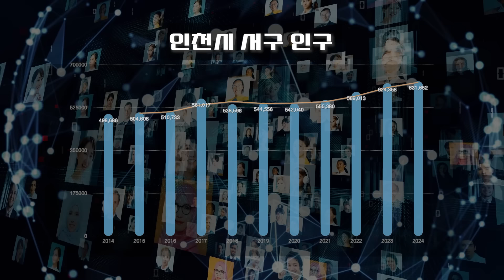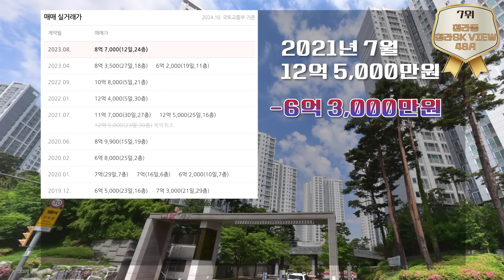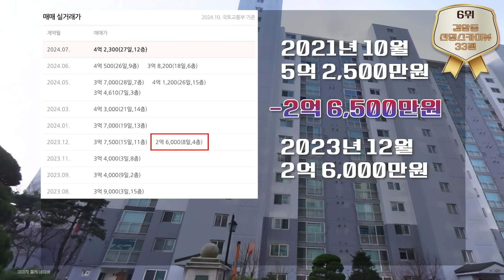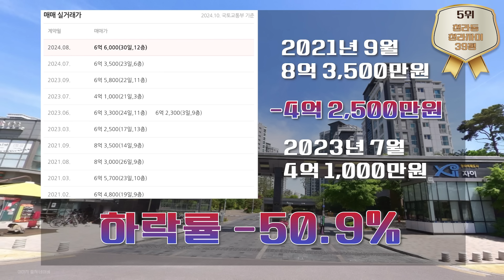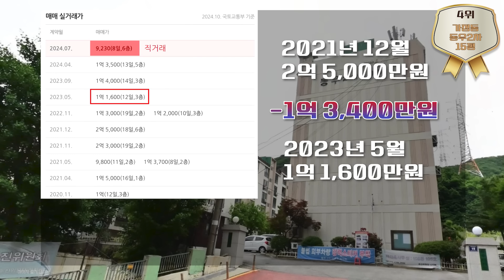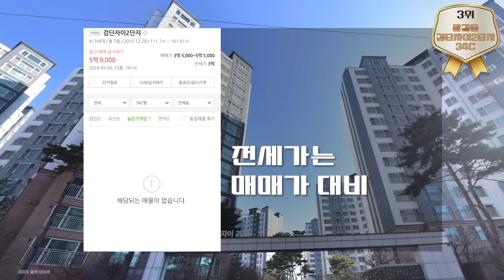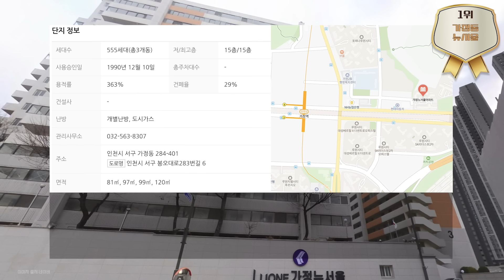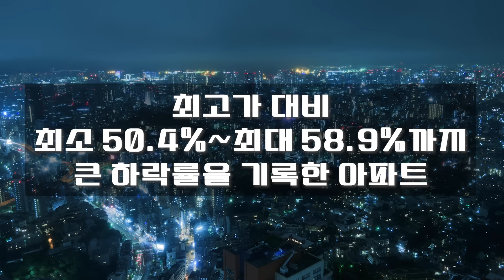큰일납니다! 집값 오를 거란 착각마세요~! 절망의 인천시 서구 전재산 날린 판! 대성통곡 가격 하락 아파트[최근실거래가 빅데이터 분석 직거래/1층거래제외]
오늘 살펴 본 지역은 인천시 서구 입니다.

인천시 서구에서 200세대 이상 전체 아파트들의 최근 실거래가를 모두 살펴보고,
직거래와 1층거래를 제외하고 큰 하락률을 기록한 아파트 7곳을 집중적으로 살펴 보았습니다.

좋은 정보가 되었으면 합니다.
감사합니다.
행복하세요^^